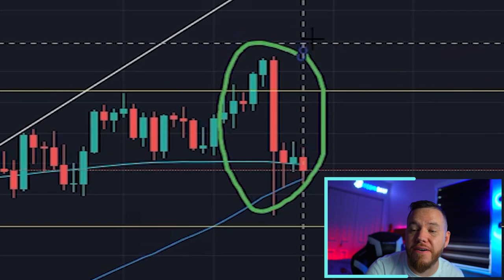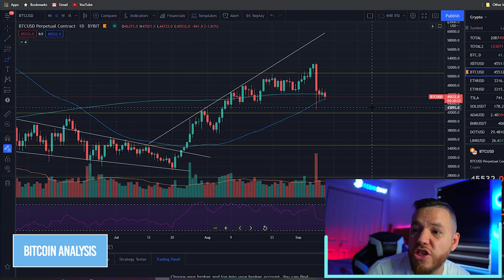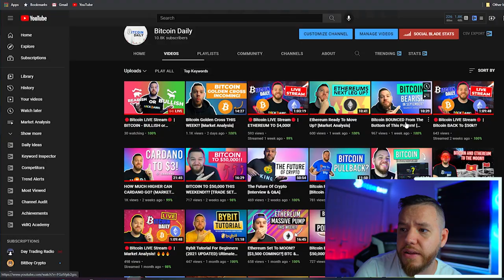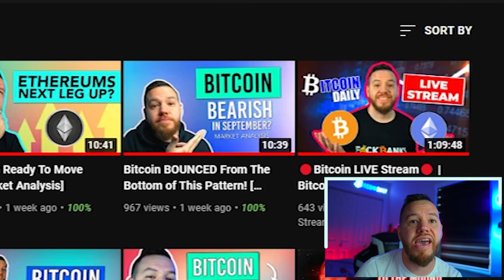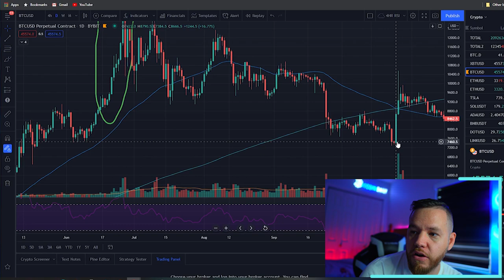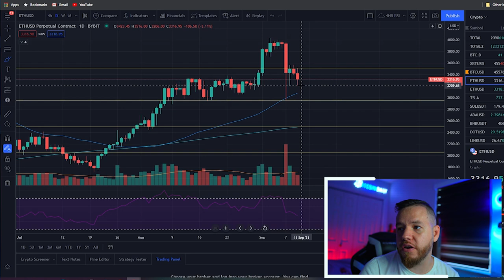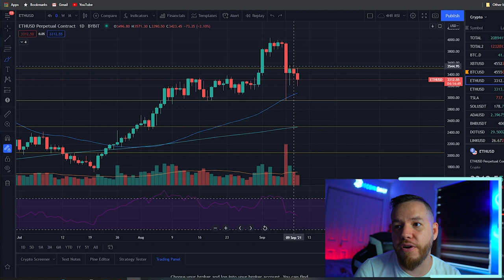Bitcoin Needs To Hold $42,000 To Remain Bullish! [Analysis]